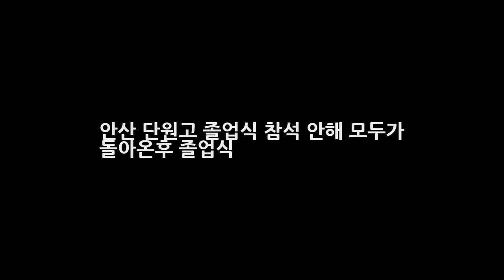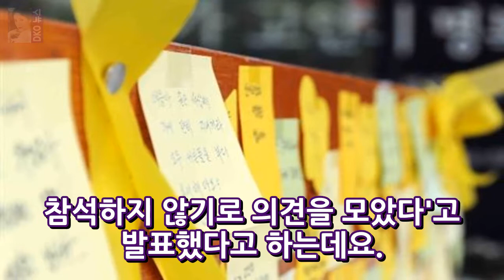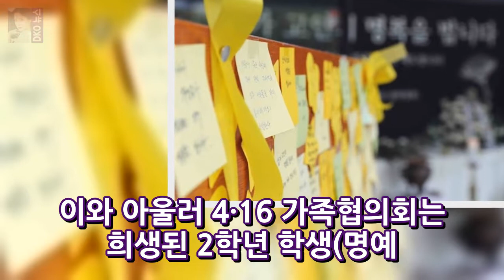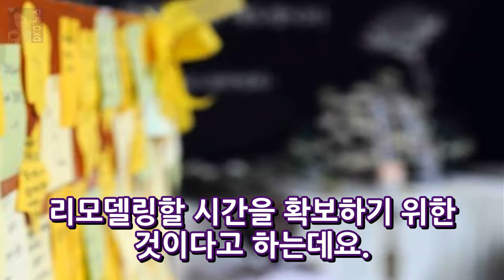안산 단원고 졸업식 참석 안해 모두가 돌아온후 졸업식 DKO 뉴스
안산 단원고 졸업식 참석 안해 모두가 돌아온후 졸업식 작년 우리나라 모든이들에게 가장 충격을 줬던 사건이었죠. 바로 세월호 참사인데요. 당시 고2였던 단원고 학생들은 올해 졸업식을 가질 예정이었다고 합니다. 세월호 참사 피해자 모임인 4·16 가족협의회가 12일에 열릴 예정인 안산 단원고 졸업식에 불참하기로 했다는 소식입니다. 4·16 가족협의회는 5일 단원고 졸업식을 앞두고 드리는 말씀이라는 보도자료를 통..